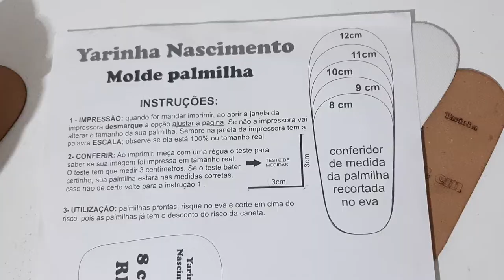Palmilhinhas Personalizadas - Karina Aviamentos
Parcerias